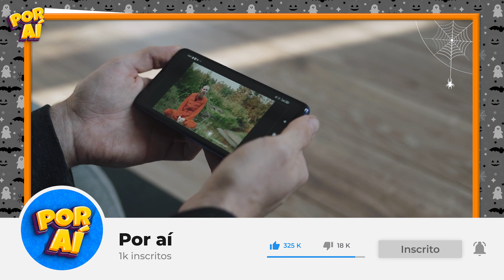CURIOSIDADES E TEORIAS SOBRE O FILME MANSÃO MAL ASSOMBRADA | HAUNTED MANSION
Vamos conhecer Haunted Mansion, um filme engraçado e assustador ao mesmo tempo e vamos conhecer e as grandes curiosidades e teorias que você não sabia sobre o filme mansão assombrada da Disney que foi lançado   dia 10 de março de 2023, Bora assistir ?